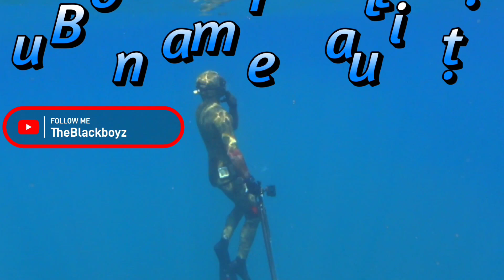Pescasub in Puglia: Dentice all'ultimo tuffo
Il cambio all'ora legale, ha permesso qualche possibilità in più per poter effettuare qualche calasole post lavoro.

Detto fatto. Mi concedo un paio d'ore in relax, approfittando di un po' di corrente che stava creando movimento sul fondo.

Arrivato sul grotto, al contrario di quello che avevo visto nel bassofondo, inizio a capire subito che la giornata non è delle migliori, pessima visibilità e assenza di pesce.

Eh così arriva l'ora di rientrare, ma caparbiamente mi concentro nel basso fondo dove qualche specchiata mi aveva fatto intuire nella presenza di qualche bel l'esemplare, che all'ultimo con una brandeggiata assurda riesco a portare a tiro con il mio ‎@roisubcollection  Michelangelo 85 FDK2.

Il tiro non ha storia e riesco a effettuare la cattura.

Riprese effettuate con la Sony AS50 by Pikotech con lente da 110º.

BUONA VISIONE 😎